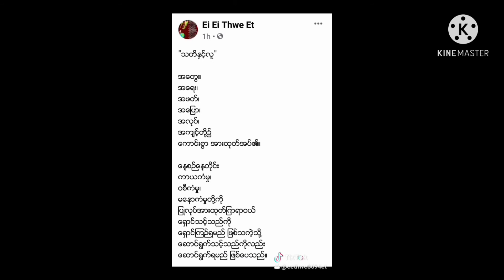Video Maker Apps & Remove BG Apps